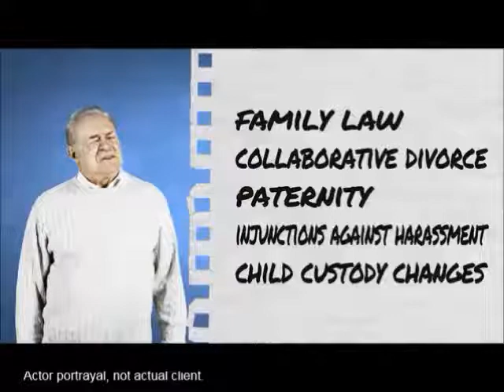Family Law Attorney Tucson AZ Family Law Attorney Tucson AZ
attorney, Tucson, divorce, AZ Family Law lawyers, AZ Family Law Attorney, Tucson family law, divorce lawyer

Law Offices of Grant L. Stratton, J.D.

If you’re searching for an insightful family law attorney serving Tucson, AZ, look no further than the Law Office of Grant L. Stratton, J.D. As a family law attorney, Grant L. Stratton is dedicated to fighting for your best interests.
Mr. Stratton has over five years of experience. He started out as a prosecutor in the courtroom and has slowly transitioned to more defense services. He started his solo firm in 2016 in Tucson, AZ and hasn’t looked back.
You can trust Mr. Stratton to listen to your point of view and work hard to get you what you deserve. Reach out to him now to discuss the details of your case.